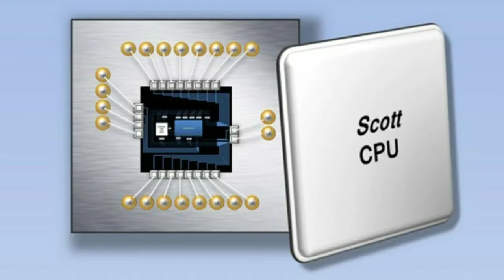GTA 5 systems requirements urdu 2020 | Gta 5 ke lie konca pc ho? | Gta 5 game hdmi 4k | new GTA5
GTA 5 REQUIRMENTPC FOR GAME
GTA FIVE GAME KE LIE KONCA PC BEST HE
KIA REWUIRMENT HONE CAHYE URDU ME VIDEO DEKHO
Friends, I have a Tech channel and I make Tech videos and I keep making information videos.